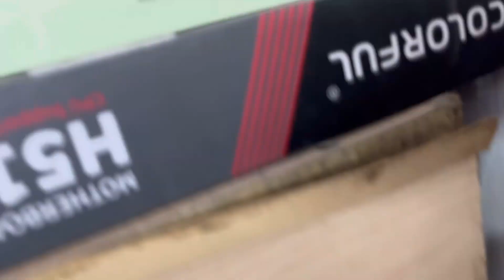Vlog bnana pta nhi kyu impossible hota jaa rha hai😢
COFFEE in my style |  MUST WATCH